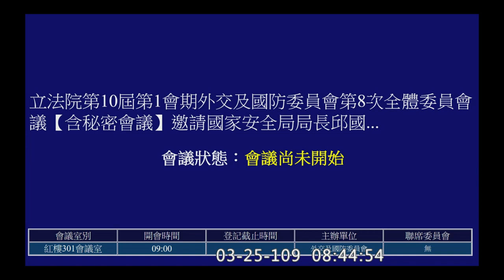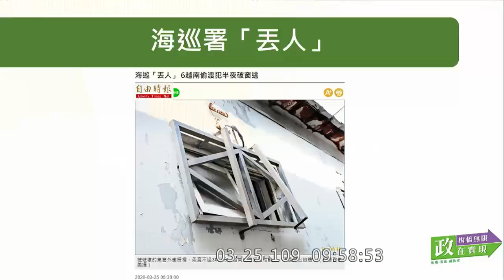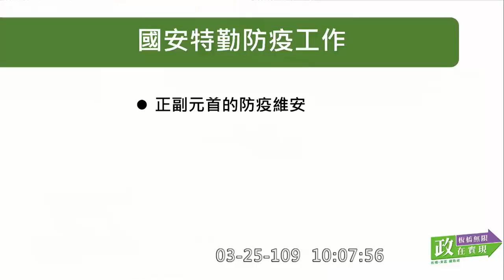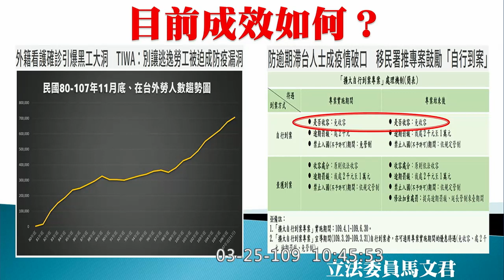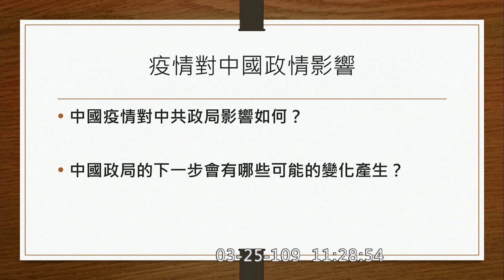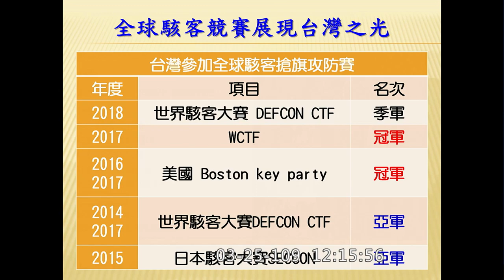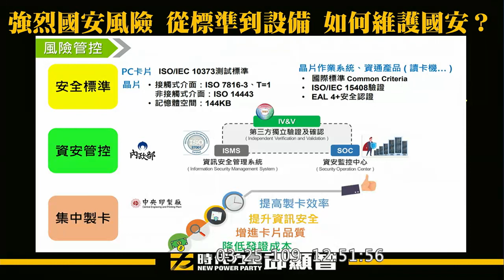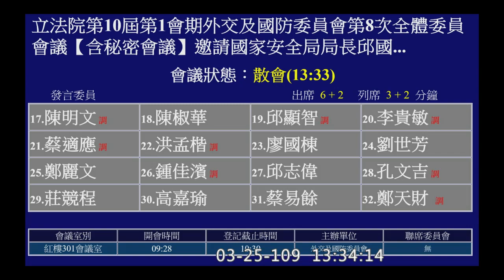2020 03 25 國安局 業務報告 陳柏惟 吳斯懷 葉毓蘭 邱顯智 林昶佐 馬文君 陳椒華 江啟臣 何志偉 李貴敏 蔡適應 陳以信 王定宇 楊瓊瓔 劉世芳 外交國防委員會 【立法院演哪齣？】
26:17 開始
44:16 官員介紹
1:14:00 公開部份開始
國安局 邱國正
海巡署 陳國恩
國防部電訊發展室主任 郭先琛
主席 呂玉玲
羅致政
林昶佐
馬文君
陳柏惟
江啟臣
何志偉
陳以信
王定宇
葉毓蘭
吳斯懷
楊瓊瓔
陳椒華
邱顯智
李貴敏
蔡適應
劉世芳